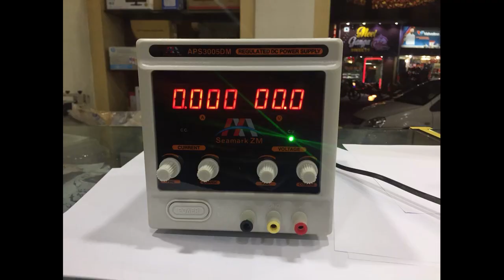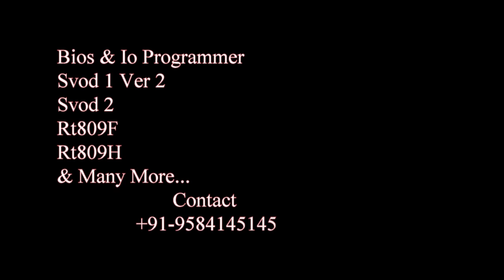MRT Hard disk Data Recovery tool By Aditya11ttt &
Mrt Ultra Hdd Data Recovery Tool Installation Detailed Explanation By Aditya11ttt & SatishBhai!!

Overview

MRT Ultra is a new design of MRT Lab launched in 2015 with brand new framework. It is the world's first PCIE2.0 interface data recovery tool. MRT Ultra is dedicated for high quality, high speed and perfect user experience, which can be classified as high-end configuration among MRT tools. Recently MRT Ultra is released to market, software running platform supports 32-bit and 64-bit Windows operating system. Featured by more ports, more advanced technology, less resource occupancy rate of CPU and hardware design of SATA3.0, there are two main power input, 4 power supply output interfaces, 4 SATA3.0 interfaces and 1 IDE interface. At the same time, there is great enhancement in performance of MRT Ultra. Test firmware transmission speed is raised from 2MByte/s to 33MByte/s. Test DE imaging speed raised to 460MByte/s. Theoretical transmission speed is as high as 600MByte/s. This tool is a good choice for user with mass business volume, professional data recovery company and disk repair institution. There are online full version, offline full version, online repair version and offline repair version software.

Highlighted Features

PCI-Express 2.0 Interface with four native SATA 3.0 ports and one IDE port
Support of all IDE (CE, CF, ZIF), SATA (MICRO SATA) interface HDDs
Support 1.8 inch, 2.5 inch, and 3.5 HDDs with a capacity of up to 5TB
One-click automatic HDD diagnostic repair module
Efficient USB terminal that can work with Seagate F3 serial HDDs
Support Flash ROM programming unit
Support the recovery of corrupted firmware in HDDs
Support the ability to unlock and reset hard drive password (i.e. decrypt the hard drive)
Support data recovery and HDDs repair due to failed read/write heads
Support virtual head map technology
Support the repair of HDDs with physically-damaged sectors
Support disk imaging, imaging by selective head, file recovery
Support Head map editing in RAM for data recovery
Review defect tables (P-list, G-list, T-list, etc.)
Load service information access program – LDR
Hide found defects of magnetic surface
Provide direct read and write to Seagate SA track
Forward and reverse scan and directly recover data from bad sectors
Provide MFT Scan to recover accidentally deleted files
Data Transfer Rates

Compliant with SATA 3.0 standard with speed up to 600MB/s for SATA ports
Compliant with the UDMA133 standard with speed up to 133MB/s for IDE port
Supported Operating System

Windows XP 32-bit/64-bit, Windows 2003 32-bit/64-bit, Windows Vista 32-bit/64-bit, Windows 7 32-bit/64-bit.

This Channel Relates To,
Basics Repair of Electronics,Laptops ,Hard disk etc..
Repair Related Videos from the various tutors across the globe and many more videos are about to come to this channel ,

We also Have some Paid Videos If Any One Wants Can Pm For Details.